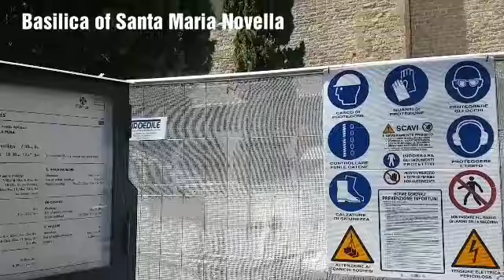Florence, Italy Travel Guide / The Birthplace of Renaissance & The Art Capital of the World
Florence one of the best and one of the most important city in Italy. Roaming around in this Renaissance city will gives you glory to the past. Such as the Piazza Duomo, Palazzo Vicchio, Ponte Vicchio and among others. Watching this video will give you a brief history of the city including it's important arts & landmarks.